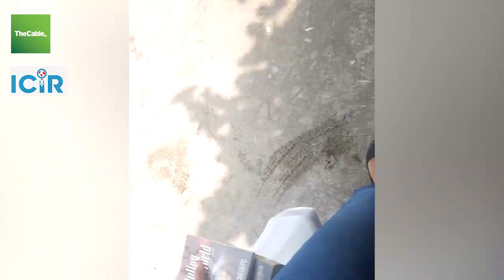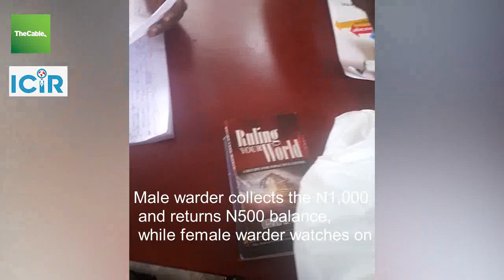PRISON WARDERS ASK FOR BRIBES RIGHT IN COURT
Investigative journalist ‘FISAYO SOYOMBO spent two weeks in detention — five days in a Police cell and eight as an inmate in Ikoyi Prison — to track corruption in Nigeria’s criminal justice system, beginning from the moment of arrest by the Police to the point of release by the prison.